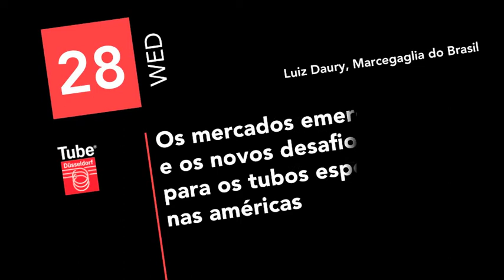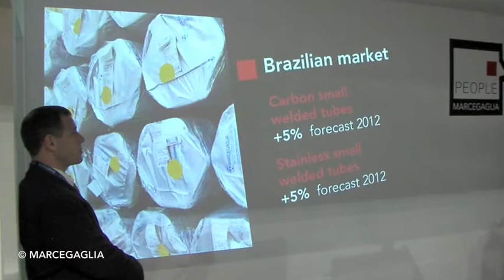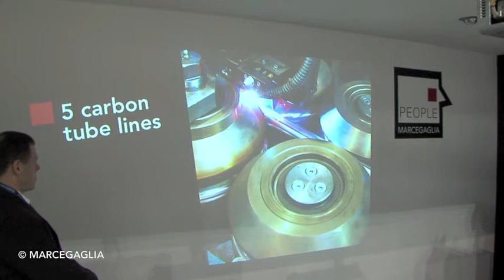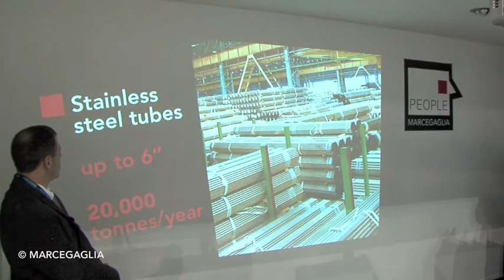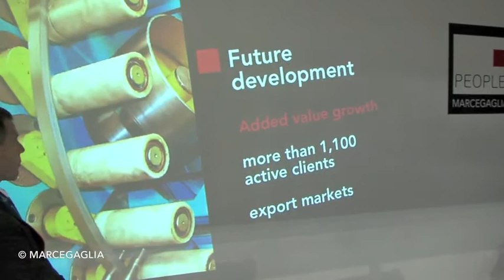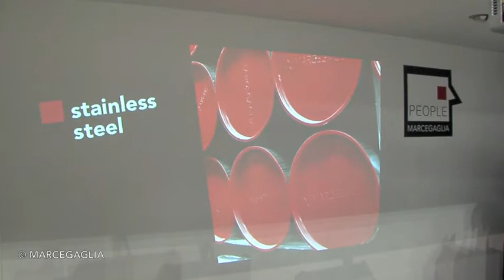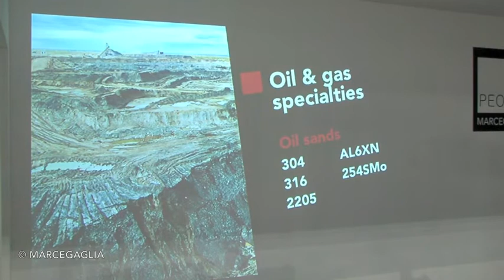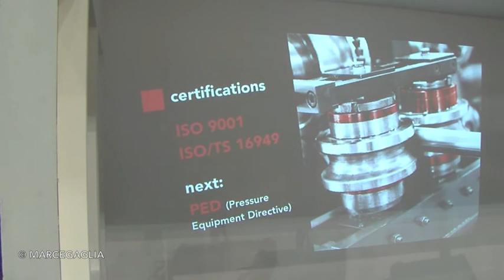Luiz Daury and Dave Cornelius: Tube Düsseldorf 2012 workshop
Emerging markets and new challenges for tube specialties in the Americas.